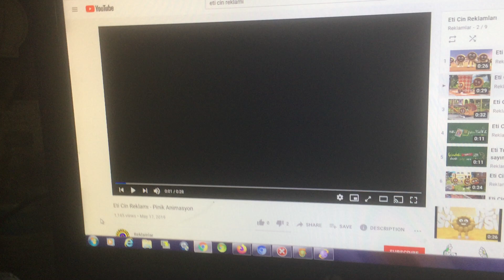Eti Cin - Picnic (2013, Turkey)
I don’t own Eti Cin